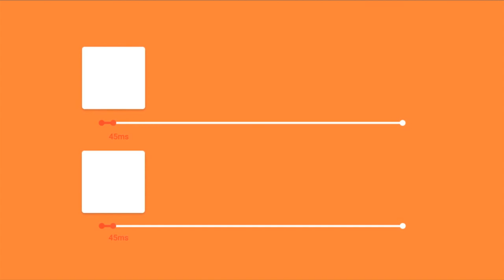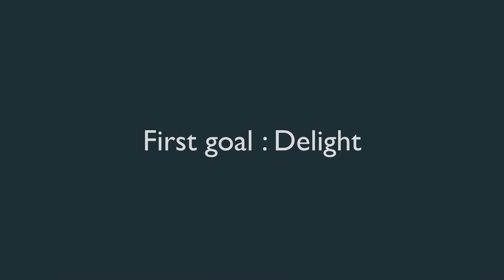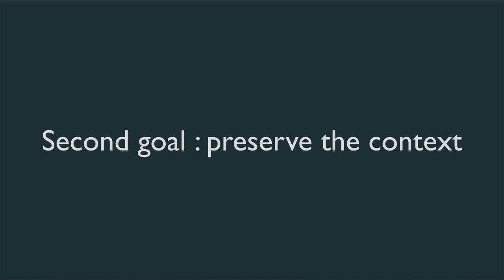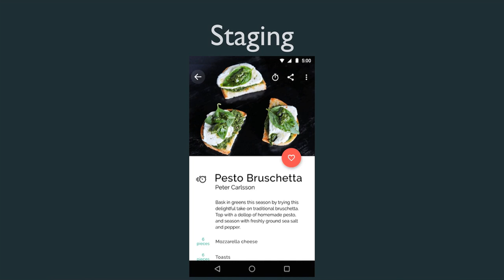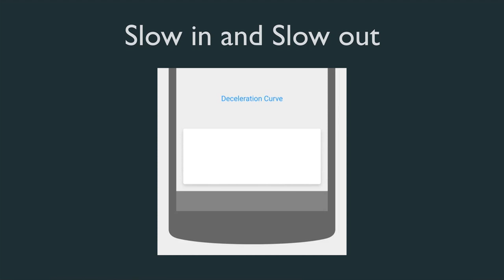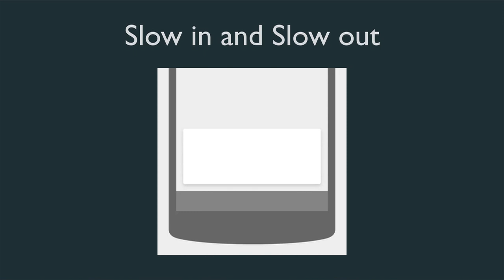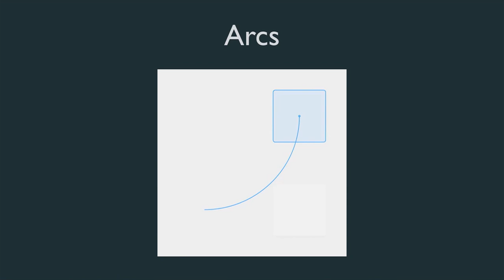Animations are for human beings